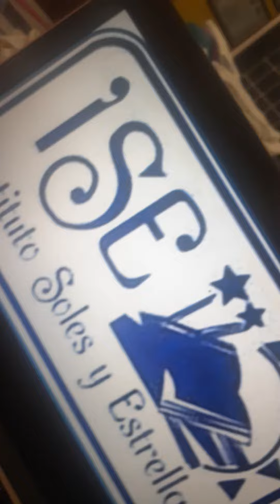28 de agosto de 2021